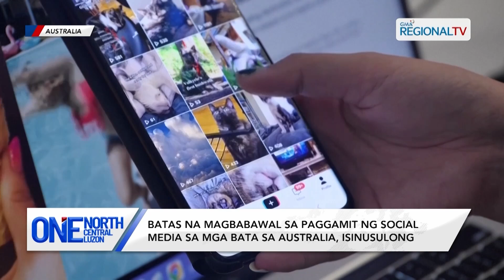One North Central Luzon: Paggamit ng social media ng mga bata sa Australia, isinusulong na ipagbawal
Batas na magbabawal sa paggamit ng social media sa mga bata sa Australia, isinusulong.